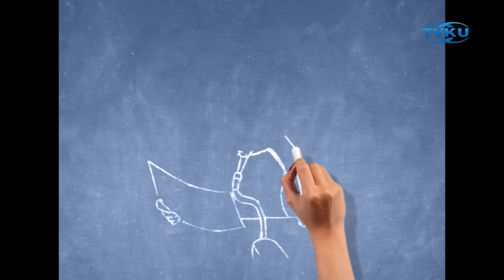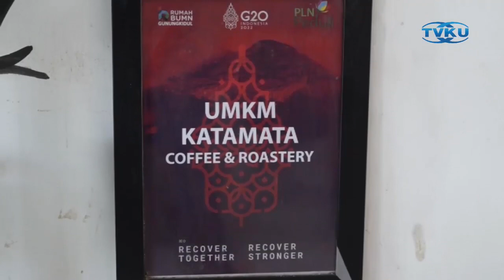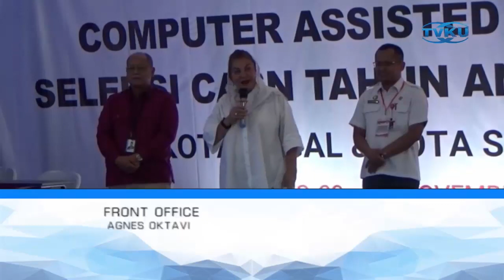5 KJT MALAM 23 NOV